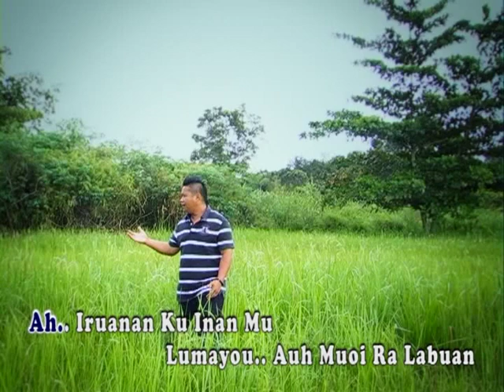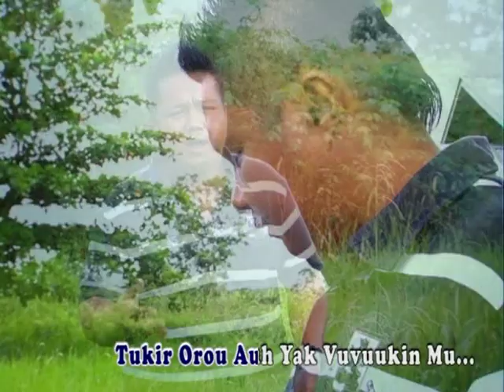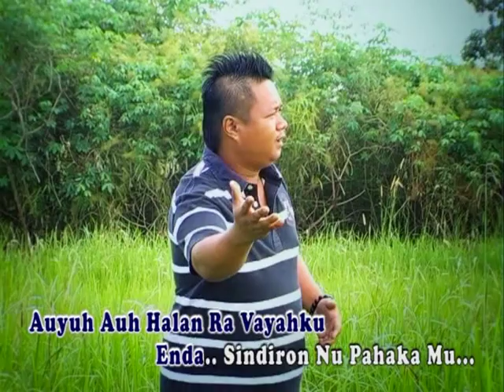Layau Labuan-Sulmin (Tolokoson Klass 1) MV HQ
DVD RIP Tolokoson Klass Vol.1 2012